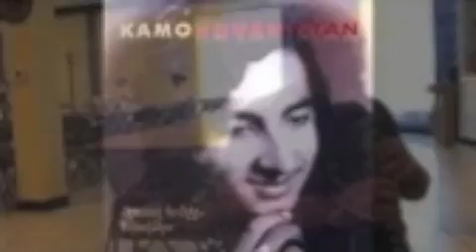NAVAK-ALLINSTRUMENTS AND VOKAL BY-HAKOP-GALADJIAN-KLARNET BY-ARMEN-violin- by-MERI-GALADJIAN